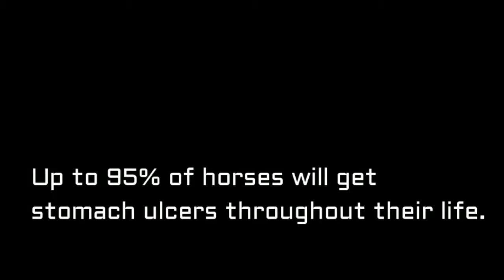Equine Ulcers - Pepper Tree Equine Clinic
This short video shows the process of gastroscoping  a horse for signs of equine ulcers. It was undertaken at the Pepper Tree Equine Clinic, Cowra NSW, Australia. The footage includes a comparison of what a healthy equine stomach should look like and one that is badly ulcerated. Horses that have ulcers generally fatigue quicker, have a shorter stride length and fail to thrive. For advice on how to diagnose and treat equine ulcers talk to your local equine veterinarian.